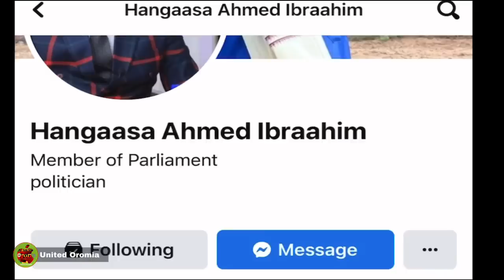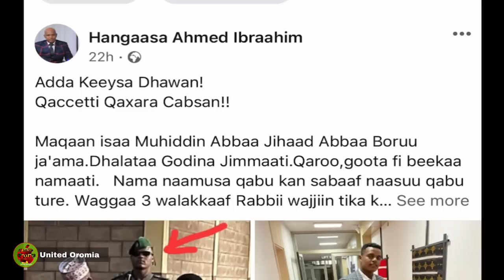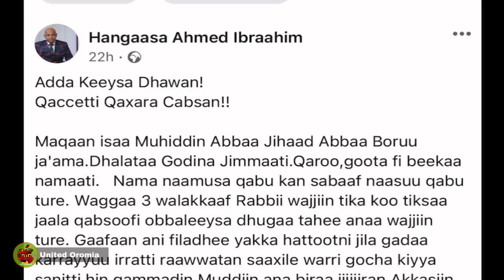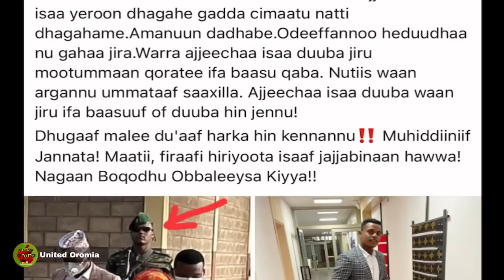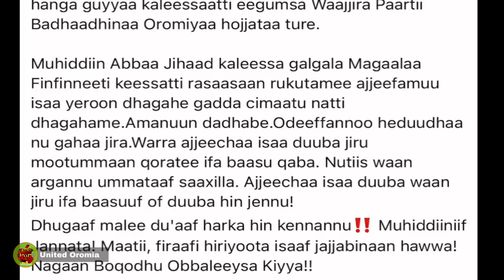Hangaasaa Ibraahim Maal tahee boohaara? Dhaamsa Baqqalaa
Obbo HangaasaaIbraahim Boohaa jiraachuu fi Maaltu Mudate akkasuma Dhaamsa Hayyoota Oromo haala Yaaddoowwan Nageenyaa Jawarmohammed fi obbo Bekelegerba qabanirratti yaada kaasan ilaalchisee Waan qooheeffanneedha